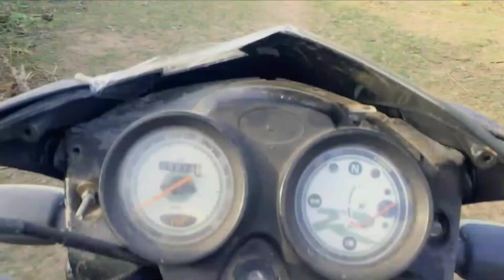जयपुर की मैडम जब गांव में आकर पहली बार चारा काटा Anil Beniwal07Vlog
2022